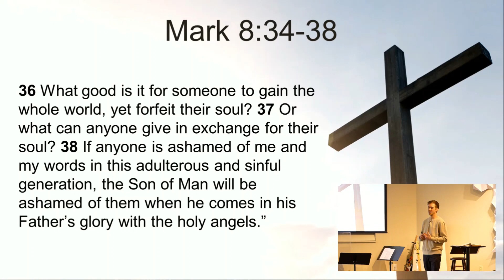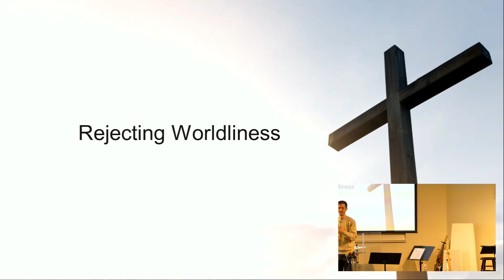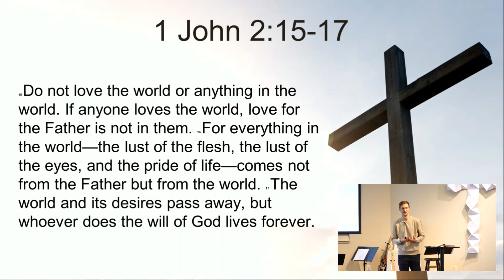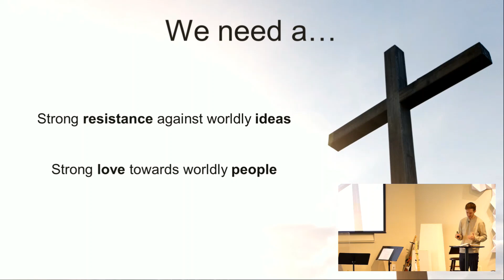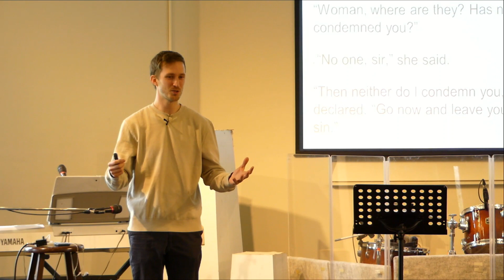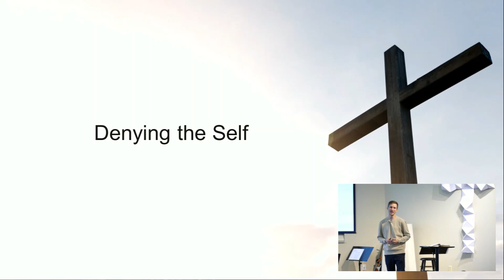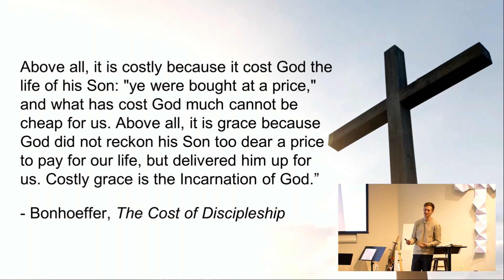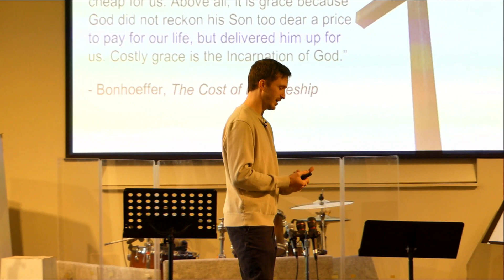The Way of the Cross | Mark | Trinity Online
Into Mark chapter 8 in the series on the Book of Mark, Pastor Jake examines the way of the cross.